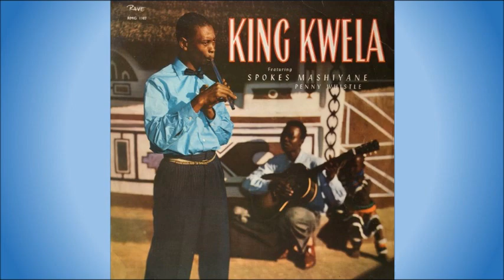Spokes Mashiyane - Kwela Spokes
South African artist, born Johannes "Spokes" Mashiyane in Vlakfontein, near Pretoria, on 20 January 1933, who is generally regarded as one of the greatest penny whistle artists of all time. He grew up tending his father’s cattle, and tried his hand at the primitive African reed flute to while away the long hours. In later years he moved to Johannesburg to work as a domestic servant, which allowed him to buy a genuine penny whistle. By placing the mouthpiece vertically against the inside of the left cheek, and by introducing an entirely new fingering system, Spokes was able to produce a roundness of tone previously unknown with this limited musical instrument.

While playing at an impromptu street corner music session, he was discovered by talent scout Strike Vilakazi, and was rushed to the studio for a test recording. His first recordings, “Ace Blues”, “Kwela Spokes”, ”Skokiaan” and “Meva”, were all released on 78 rpm records in 1954. By the 1960’s he had gained international notice, playing with Bud Shank, among others, during their visit to South Africa, and in July 1965 he played at the Newport Folk Festival.

He sadly passed away at the Baragwanath Hospital, aged 39, of cirrhosis of the liver on 9 February 1972.

In 1989 South African band Mango Groove released “Special Star” as a tribute to Spokes Mashiyane.

This song is off the album “King Kwela”, released in 1959 (although the year of release is not indicated on the record label, details on the rear cover indicate that Spokes was 26 years of age at the time). It is the first full length album released by Spokes, and includes 3 of the 4 songs that were previously released on 78 rpm. All songs on the album (except for “Sono Sam’”) were written by Spokes Mashiyane.

The album was re-released, with a different cover, in 1990.